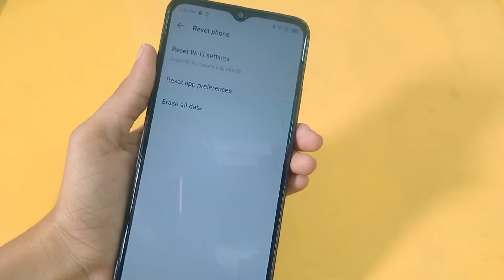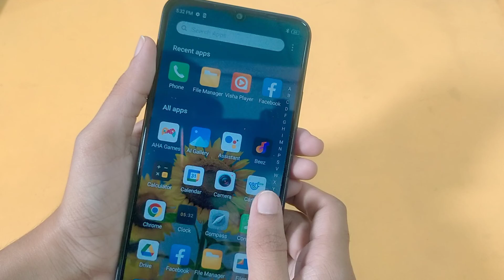itel p55 5g me wifi problem kaise solve kare | How to fix network problem any itel mobile